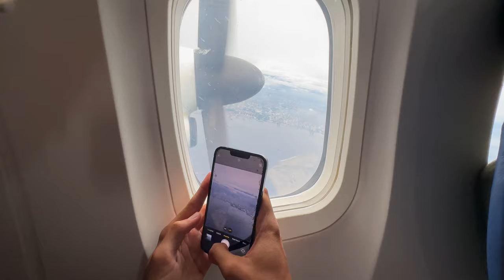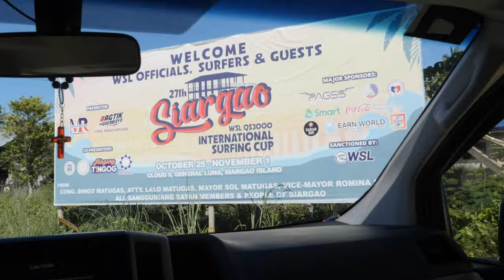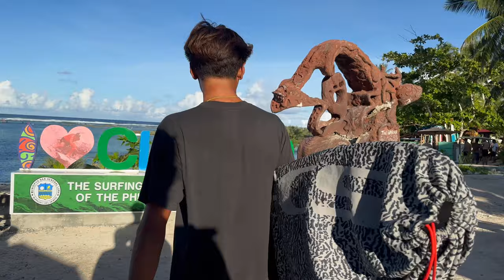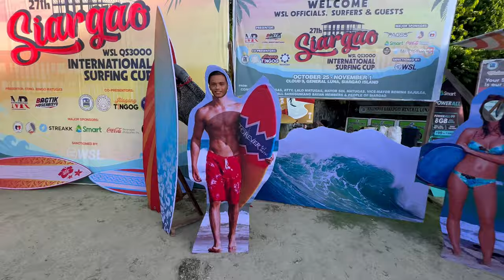ADVENTURE TIME IN SIARGAO // Part 1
Join Varun Tandjung on an adventure to Siargao and the Cloud 9 area of the Philippines. Follow along as he travels from Bali to Manila, then to Siargao for the International Surfing Cup QS 3000, aiming to gain points towards the Championship tour of the World Surf League. Where he has a few days with just him and Indonesian friend Ira Wau, until childhood friend and fellow Bali local Kian Martin joins them for lots of good times, laughs, and epic waves. All in the first 4 days of a 10 day trip.

Part 2 featuring all of the contest action and even more epic free surfing sessions coming soon!